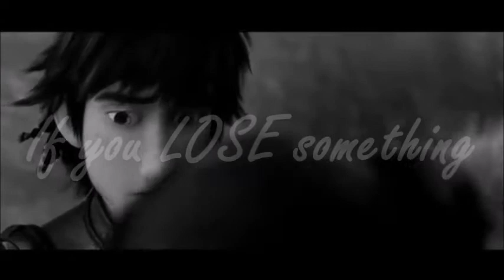How to Train Your Dragon 2 - MEMORIES